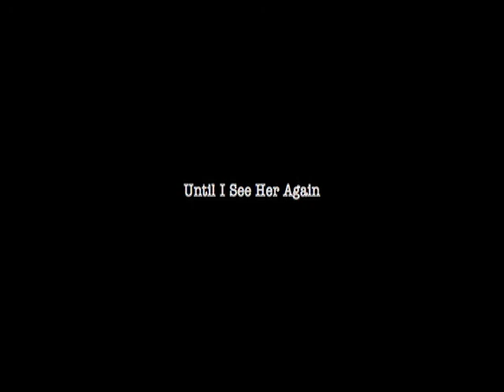"Until I See Her Again" - Love & Coffee Tapes